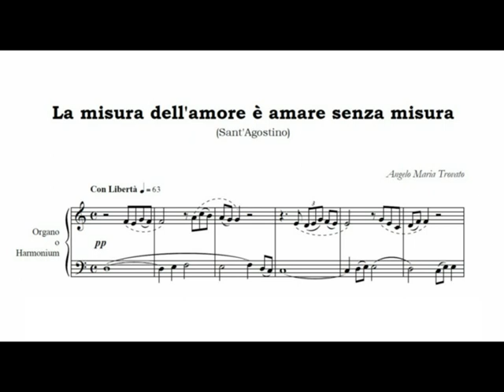LA MISURA DELL'AMORE E' AMARE SENZA MISURA (da "Versetti Spirituali") di Angelo Maria Trovato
La misura dell'Amore è amare senza misura (Sant'Agostino)
Tratto da "VERSETTI SPIRITUALI"
Organista: Angelo Maria Trovato
Esecuzione con Hauptwerk (organo St. Annes Moseley)